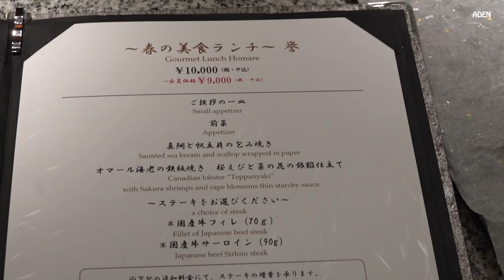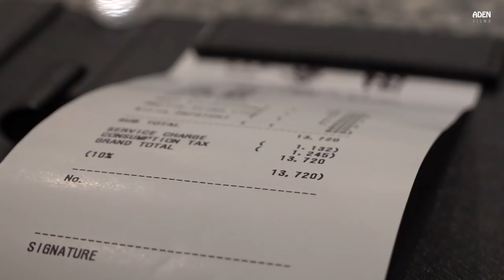$130 Gourmet Lunch in Kyoto - Teppanyaki in Japan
Smooth Teppanyaki in Central Kyoto, Hoen, to date the first Teppanyaki restaurant in Japan which included Japanese Pepper into their cooking 29:53 (Japanese pepper is closely related to Sichuan Pepper). Lunch meals start at around 5,000 Yen, this "Gourmet Lunch Homare" is the most expensive set menu for lunch.